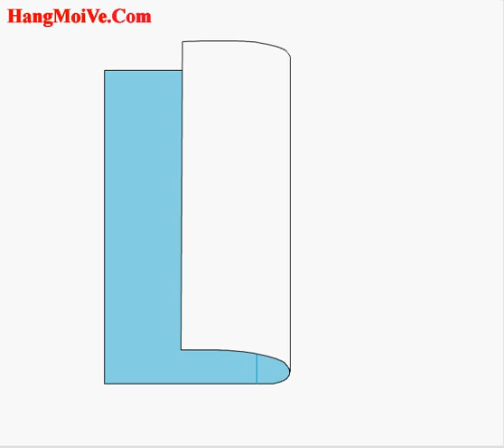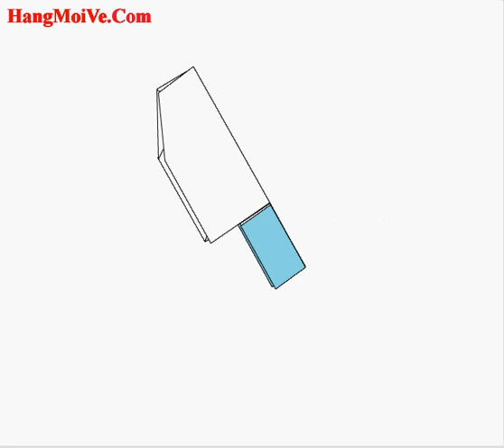Cách gấp, xếp con dao bằng giấy origami - Video hướng dẫn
Hướng dẫn cách gấp, làm bằng giấy - Xếp hình Origami - How to make a Knife - Tip tutorials | Xếp gấp giấy origami 3D nghệ thuật nhật bản | Huong dan cach gap xep giay origami | Cach lam don gian | Video hướng dẫn đơn giản